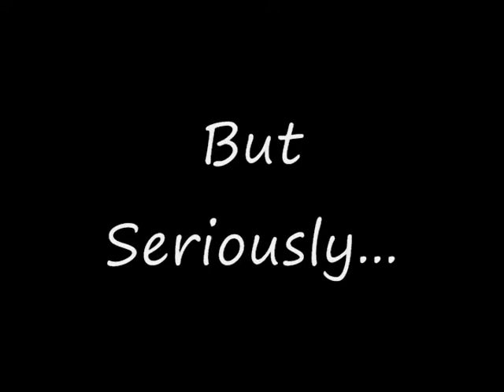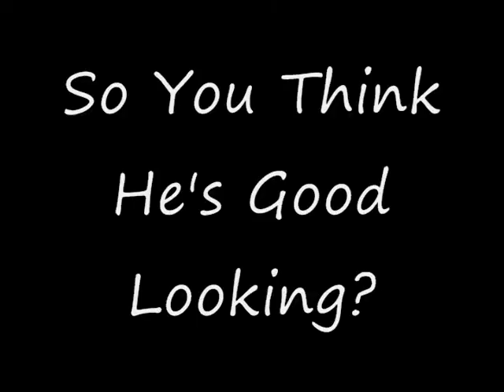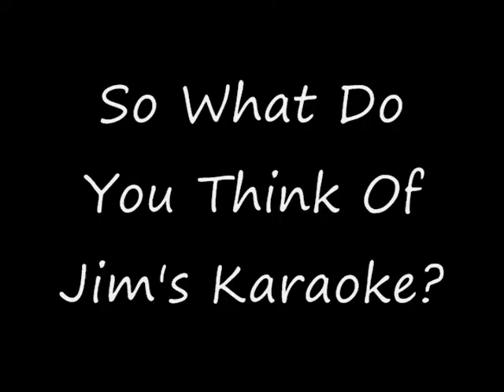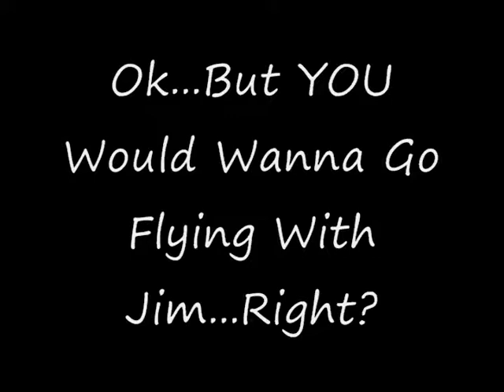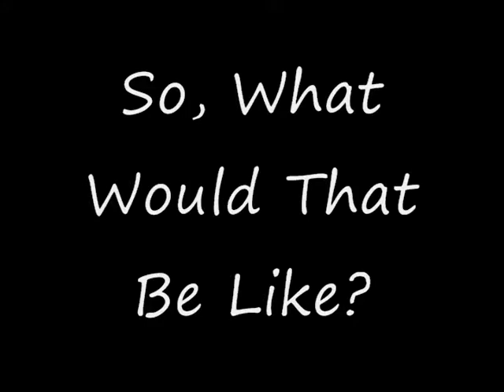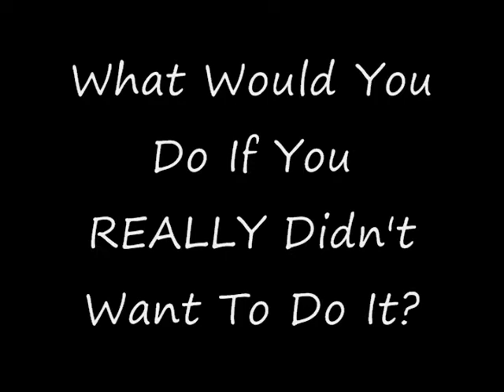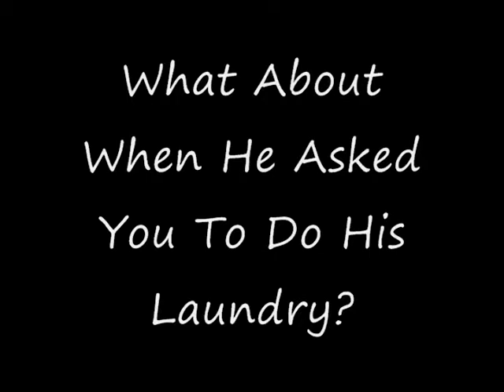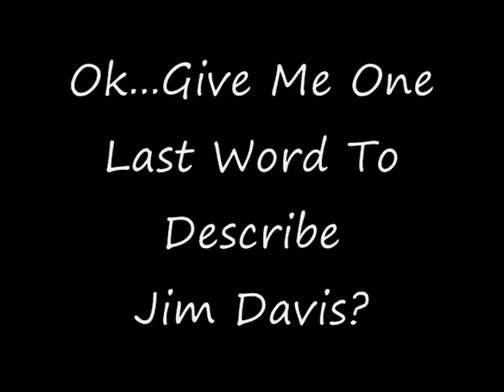WJKD - Working for James K. Davis - Jim Davis' 50th Anniversary in Radio 6/19/10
This is a video taped, edited, and produced by Justin Tabas for Jim Davis' 50th Anniversary in radio party on Saturdday June 19th 2010.  The video features interviews of employees at Treasure and Space Coast Radio.